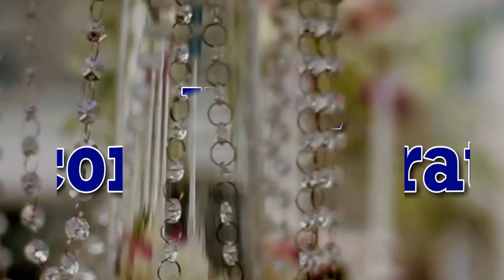WOW !!! Door Hanging Toran Making at Home || Woolen Toran New Design || Door Hanging Crochet